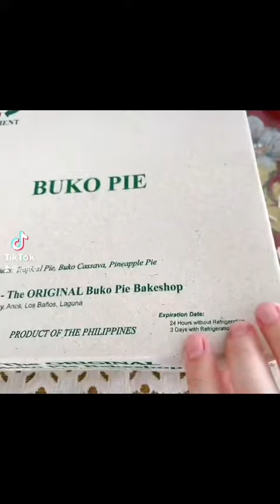Trying out this Orient Buko Pie